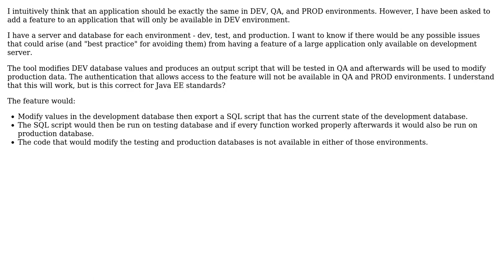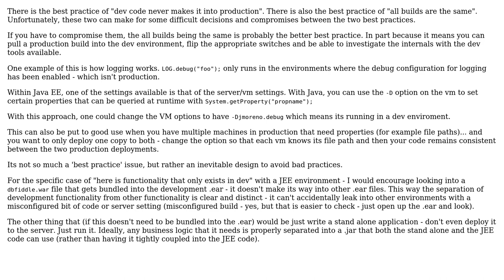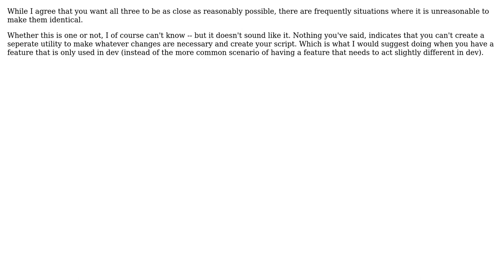Software Engineering: Limiting certain functionality to development environment only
With thanks & praise to God, and with thanks to the many people who have made this project possible! | Content (except music & images) licensed under CC BY-SA | Music | Images & others | With thanks to user jmoreno user Andrew Campbell and the Stack Exchange Network Trademarks are property of their respective owners. You are responsible for your own actions.